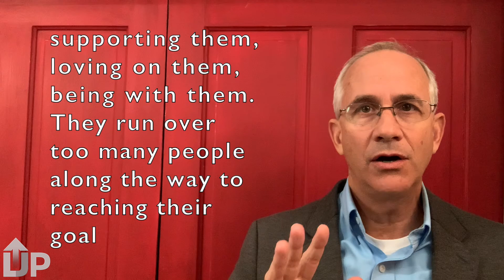The Question for Today - Was it worth it?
Sometimes leaders pursue goals and in the end they wonder if it was worth it. So focused. So driven. So passionate. And quite possibly so wrong because things just didn't pan out they way intended, not to mention the bodies left in their wake to reach the goal.

It's often not so much WHAT leaders do but HOW they do it. wealth, destinations, possessions, and more but you are seen as a jerk. Some don't care how they are seen and most of them are miserable. All the things in the world won't fill the void left if there aren't people to share it with.

Level Up your Leadership with this Question for Today